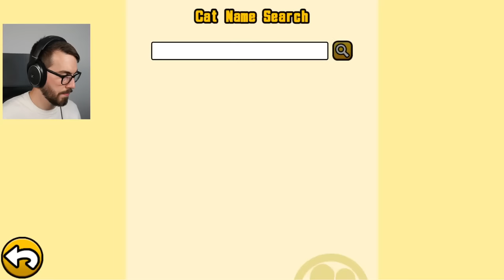The Stream Doesn't End Until we Beat LEGEND QUEST!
Time for 48 stages of randomized FUN!